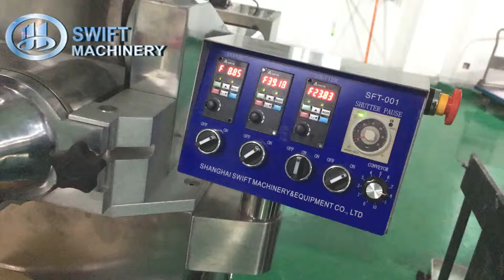SFT 001 Small Maamoul Making Machine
SFT 001 Small Maamoul Making Machine is mainly for small scale maamoul production at store, home or gathering.

This video is demonstration of the food machine making and stamping dates maamoul.

This small encrusting machine is with smaller size but more efficiency and higher production speed, suitable for maaoul, energy ball and other stuffed food products production.